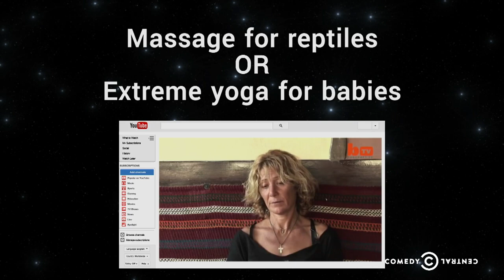W. Kamau Bell, Tom Rhodes, Greg Proops - Barcroft TV - Damn You, White People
Barcroft TV is a YouTube channel devoted to bizarre human interest stories, and W. Kamau Bell, Tom Rhodes and Greg Proops guess which odd subjects the network has covered.